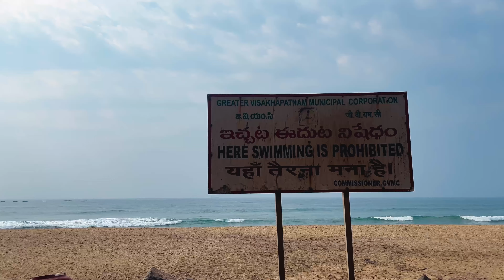Vizag Aa Gaye ! 🤩| Vizag Tourist Places | Visakhapatnam Vlog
Hello Guys ! My Name is Its Bored Engineer . I am here again with a new video which is a Vlog titled as Vizag Aa Gaye ! 🤩| Vizag Tourist Places | Visakhapatnam Vlog

00:00 Intro
01:01 Visakhapatnam Railway Station
03:04 Simhachalam
04:12 Rushikonda Beach
06:01 Kailasgiri
07:33 Fish Market
08:55 R K Beach
09:33 Outer

My Camera Bag!
My Main Camera
My go to daily camera /Iphone
Most Used Lens Currently
Vlog Mic
Gimbal I use

Welcome to our travel vlog channel Its Bored Engineer 🎓, where adventure knows no bounds! Embark on a journey with us to explore the wonders of the world, from bustling cityscapes to serene natural landscapes.
 Join us as we uncover hidden gems, share travel tips, and immerse ourselves in diverse cultures and experiences.

© COPYRIGHT @itsboredengineer